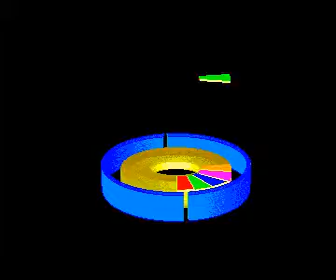fortuna for Amiga